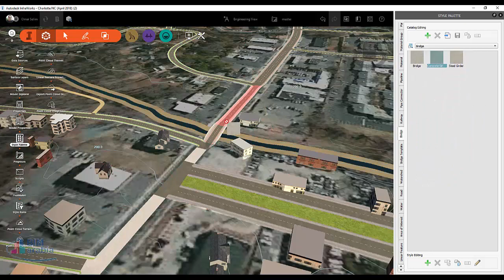Infraworks Types of styles